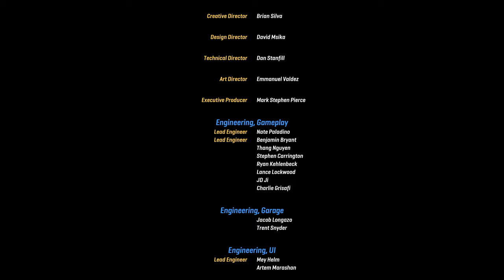LEGO 2K DRIVE ENDING Gameplay Walkthrough Part 5 - SKY CUP GRAND PRIX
LEGO 2K Drive Ending Gameplay Walkthrough Part 5 - First Look at the Story Mode in LEGO 2K Drive
Not the final version of the game Thanks to 2K Games for the Review Code (Releases May 19th)